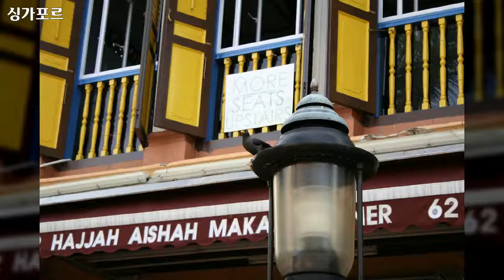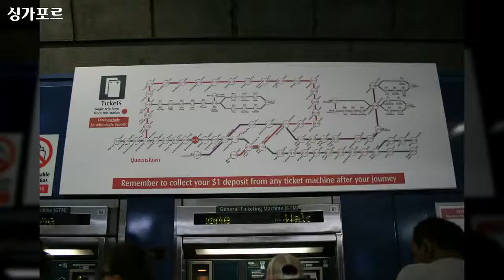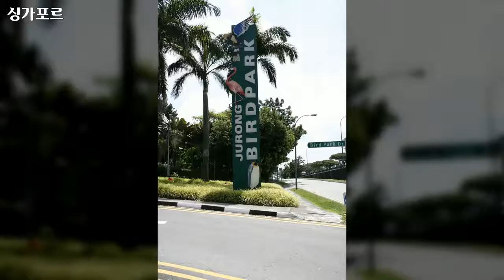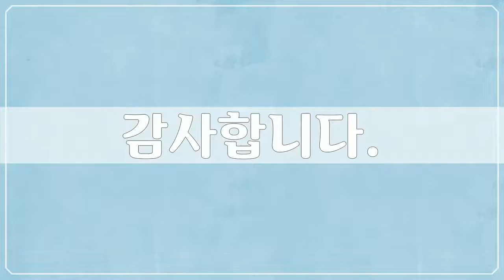싱가포르 1, Asia, Singapore - 95개 싱가포르 사진들 by 서자유, 공유마당, CC BY